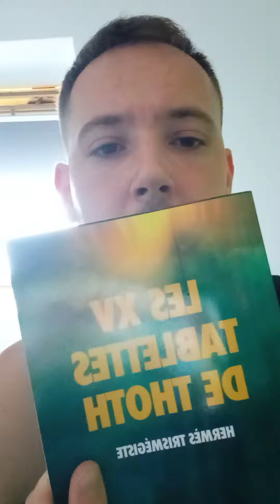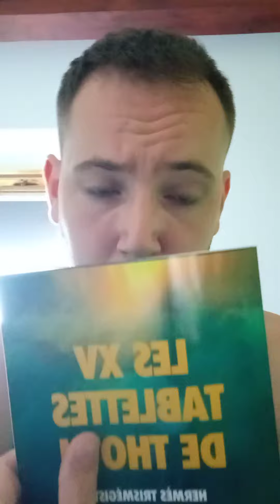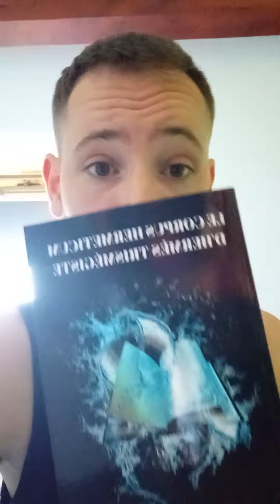(Fr) C'est moi!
C'est moi Justin. Je vous présente ces deux livres : les XV Tablettes de Thoth
et le Corpus Hermeticum d'Hermes Trismégiste.
Il est possible que je fasse des vidéos a ce propos et aussi en lien avec la guitare juste pour partager.